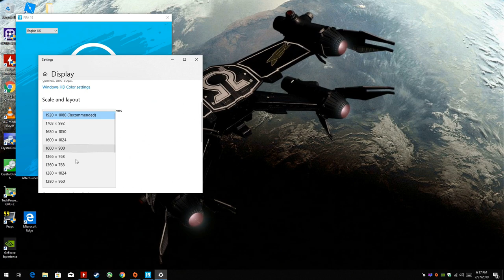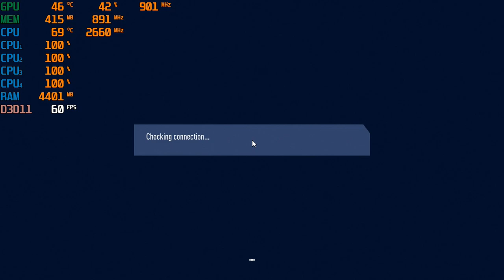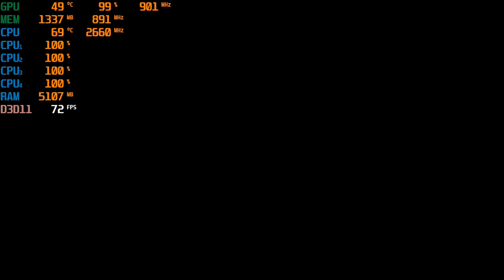FIFA 19 -1080p & 720p with the Nvidia GT 640 & Intel Core 2 Quad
CPU: Core 2 Quad Intel Q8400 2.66ghz
Cooler: DEEPCOOL GAMMAXX 400 ; 120mm
GPU: Evga GT 640 DDR3 (2GB)
Ram: Samsung 8gb ddr3 1066mhz (4x2gb)
Res:  1080p low + 720p med settings